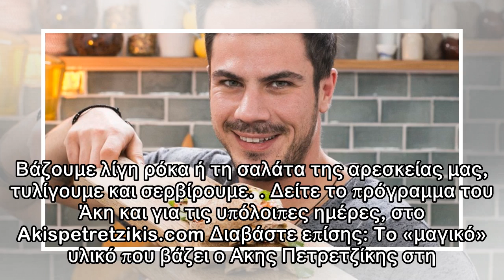Το πρόγραμμα διατροφής 2 εβδομάδων του Aκη Πετρετζίκη για να χάσεις βάρος χωρίς να πεινάς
Το συγκεκριμένο πρόγραμμα διατροφής των 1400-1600 kcal είναι για 14 μέρες και δημιουργήθηκε για τον Ακη Πετρετζίκη από επιστημονική ομάδα, κατόπιν αξιολόγησής του. Το πρόγραμμα διατροφής που θα ακολου...